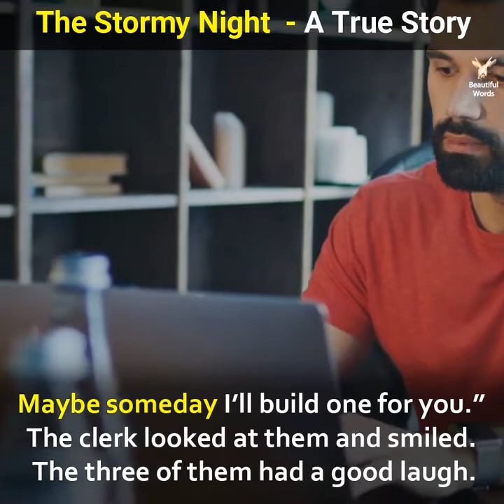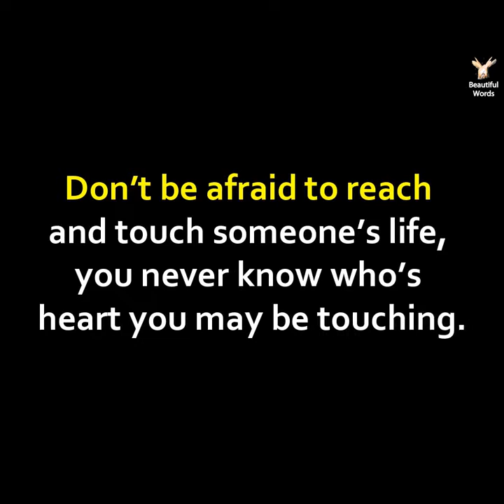The stormy Night. A true story | This Story changed your Thinking | Short story | Beautiful Story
EVERGREENTHOUGHTS MOTIVATION CHANNEL

The stormy Night. A true story | This Story changed your Thinking

KEEP WATCHING .!
STAY BLESSED.
STAY HAPPY.
STAY HEALTHY .,.